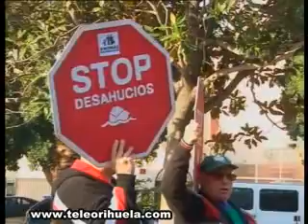Decepción en la PAH tras la reunión de la primera Mesa Antidesahucios